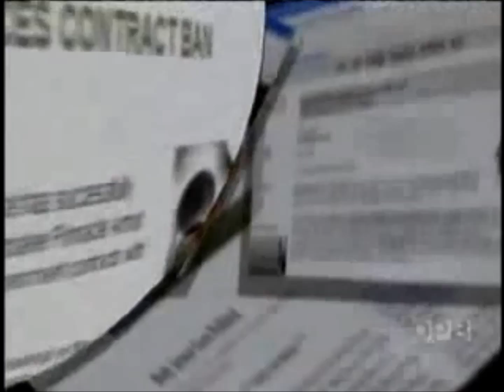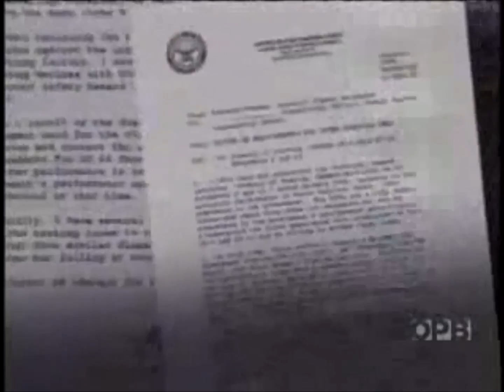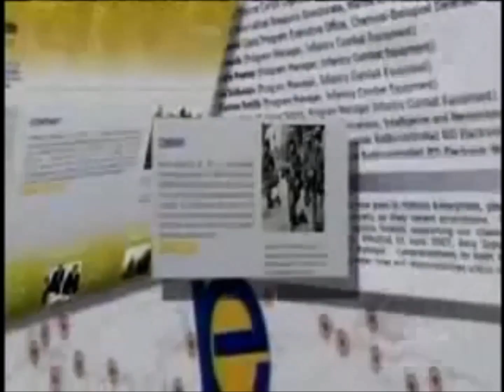Kevlar Body Armor "Interceptor" test full of holes!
Interceptor vs The Dragon Skin, Military Body Armor. Zylon the fiber in Kevlar "Interceptor" vest, deteriorates rapidly in heat, moisture, or even sweat. Why the military resisted the Dragon Skin body armor, a superior product.